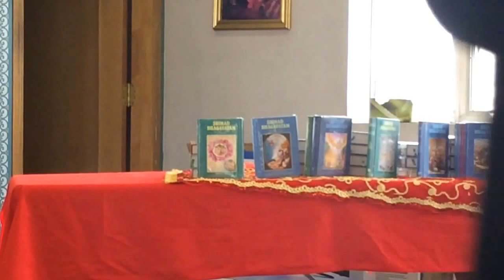ISKCON Edmonton HG Akrura Das Atul Kansal